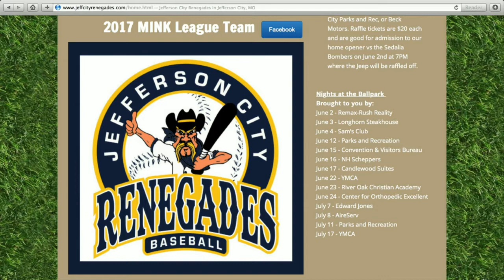Paul Pepper: Jefferson City Renegades Baseball & Stephens College Summer Theatre Institute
Today Paul Pepper visits with JEANNIE DUDENHOEFFER about the debut season of the Jefferson City Renegades semi-pro baseball team! Part of the MINK League, the Renegades will play area teams from Chillicothe, St. Joseph, Sedalia and more throughout the months of June and July. At [3:14] LINDSEY KING and LAMBY HEDGE tell us about a "very intense" summer theatre institute at Stephens College for students who are on a three-year, rather than a four-year, degree track. The productions are free and open to the public; the first of which is this Friday! May 17, 2017